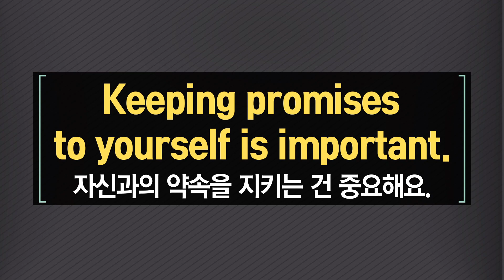ebse 생활영어 시즌4 - Unit 637. Keeping promises to yourself is important._#002